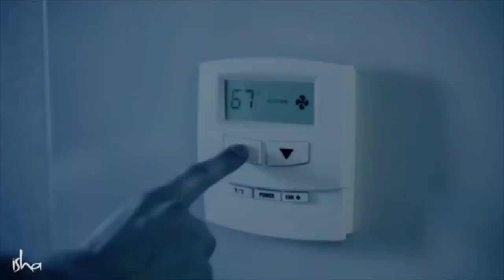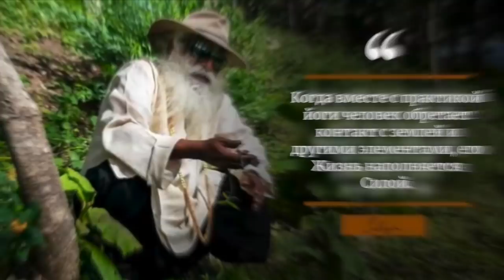Как не расплескать свой потенциал?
Для духовного процесса нужна стабильная основа - физическое здоровье. Как его достичь? И чем чревато пробуждение гениальности, если нет этой основы?